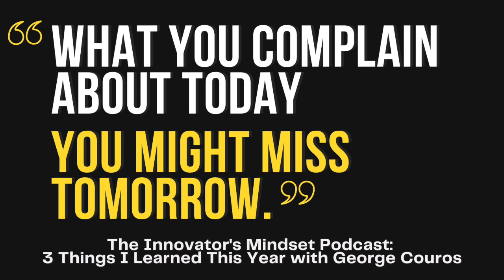What you complain about today, you might miss tomorrow. - InnovatorsMindset Podcast S4 EP14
George Couros shares this episode a few days before his next birthday and takes some time to reflect on three things he has learned this year! Couros’ ideas and stories go beyond education and are shared to help us all start reflecting on our own learning. Throughout this episode, Couros will not only share three pieces of wisdom that have helped him this year, but he will also encourage others to share their own learning. Be sure to add your reflections and your learning in the comments below!

Quotes:

“What you complain about today, you might miss tomorrow.” - George Couros

“Make it your business to meet people.” - George Couros

“Advocate for yourself.” - George Couros